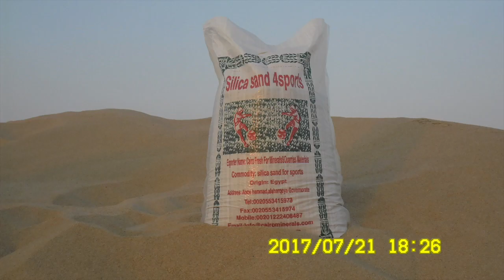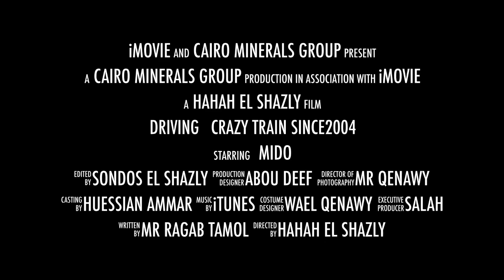Driving crazy train since 2004 in 21 countries Export silica sand for deffrint applications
This video is about Driving crazy train since2004